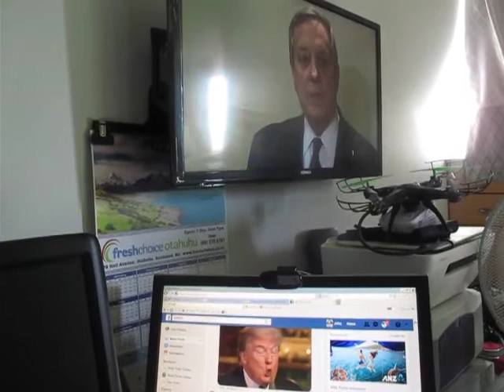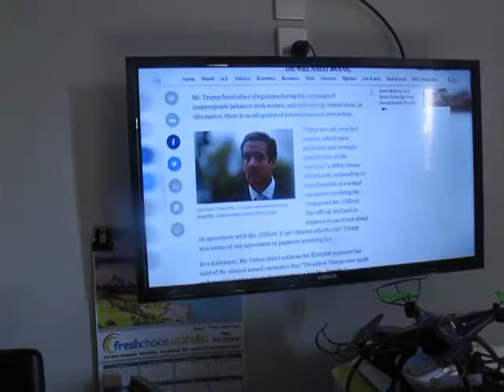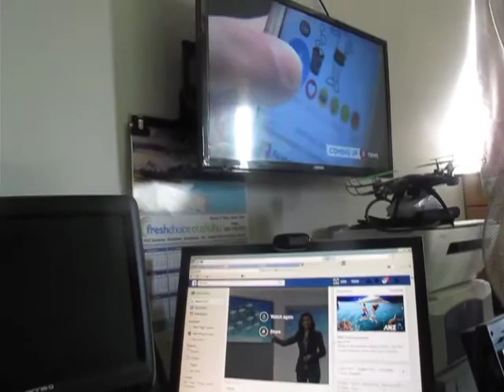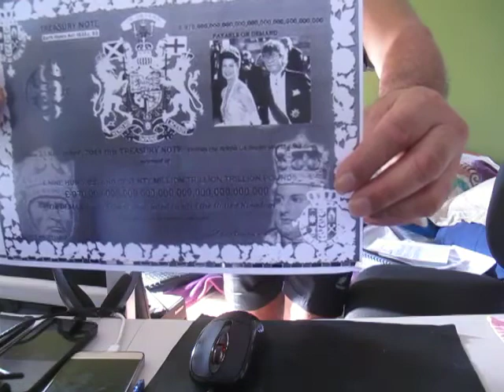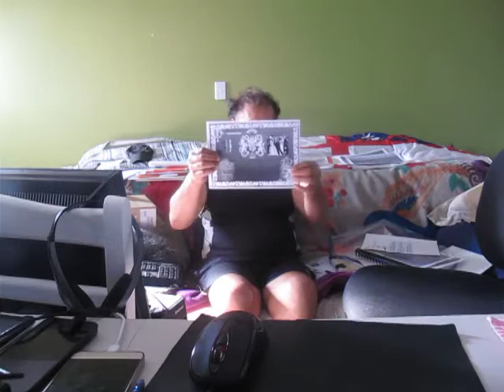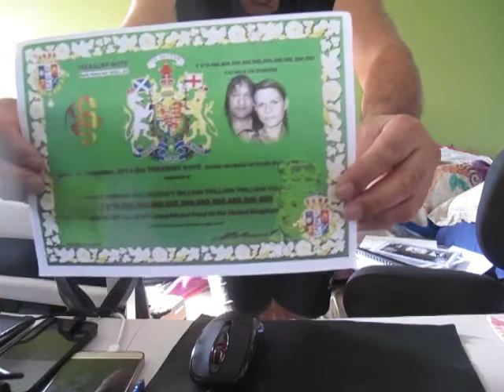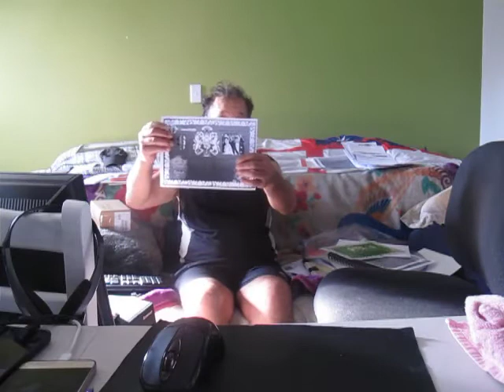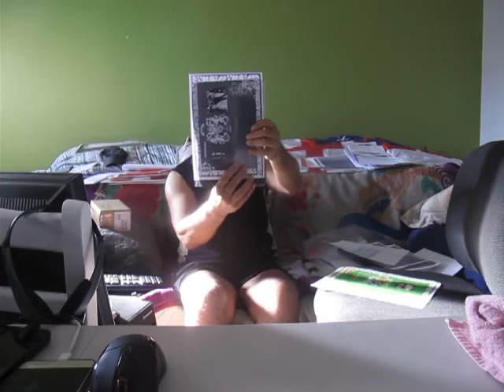MOAI CROWN KING GEORGE IV BRITISH EMPIRE STRIKES OUT QUEEN ELIZABETH II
Published Sunday 14 January 2018